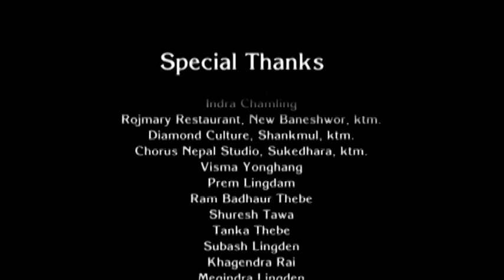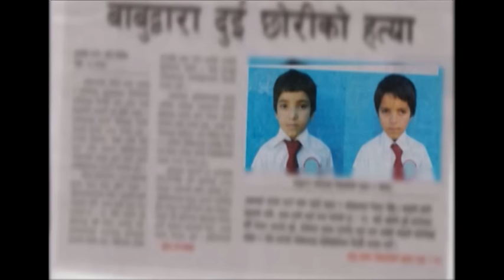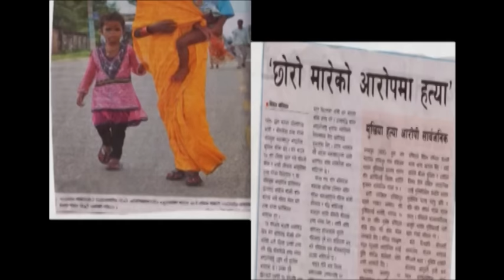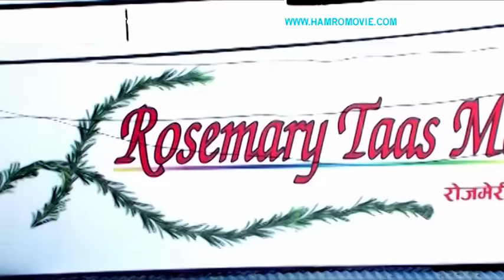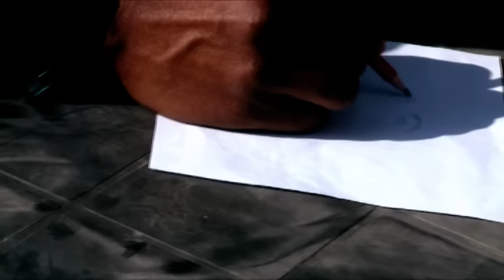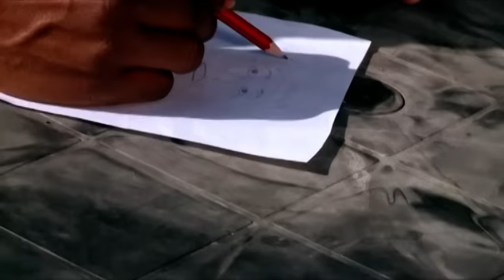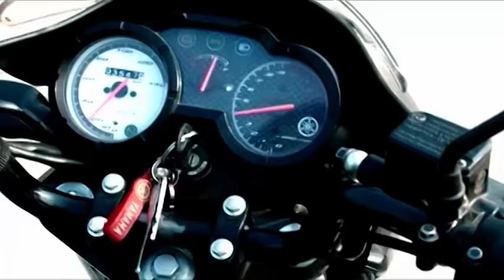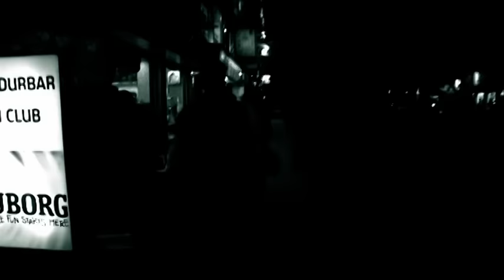New Nepali Full Movie CRIME 2017/2073 Ft. Kabita Thapa, Som Lama, Deepak Kshetri, Sunita Adhikari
Nepali Movie: CRIME
Cast: Kabita Thapa, Som Lama, Deepak Kshetri, Sunita Adhikari, Dipesh Parsai
Lyrics: Suresh Biyogant Rai
Vocal: Menuka Rai
Choreography: Som Lama
Cinematography: Ganesh Koirala, Shrikrishna Phuyal
Editor: Abhisek Paudel
Assist. Director: Dil Prakash Yaksho
Co-producer: Tek Bahadur Kambang
Producer: Sudita Lingden
Story & Direction: Dinesh Lingden